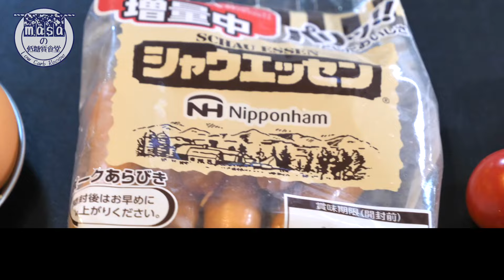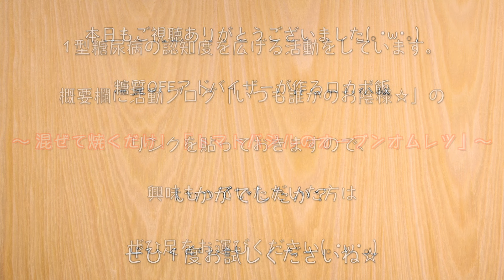収穫したてのトマト料理。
【Amazon 通常版】

▼▽▼▽▼【今回のレシピ（人分）】▼▽▼▽▼

‹材料›
・ウインナー（３本）/ 糖質：1.8g
・ミニトマト（６個）/ 糖質：6.0g
・卵（３個）/ 糖質：0.6g

‹調味料等›
・顆粒コンソメ（小さじ１）/ 糖質：1.1g
・乾燥バジル：小さじ２
・黒コショウ：少々
・粉チーズ：適量
・糖質ハーフケチャップ：お好みの量

★ 糖質（１人分）：３.２g
★タンパク質（１人分）：９.０g